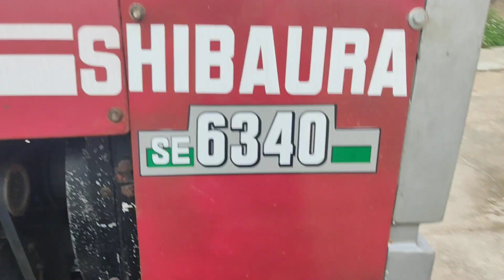Đã Bán)115tr giá ngon bổ rẻ lh 0334460580 tại Kon Tum